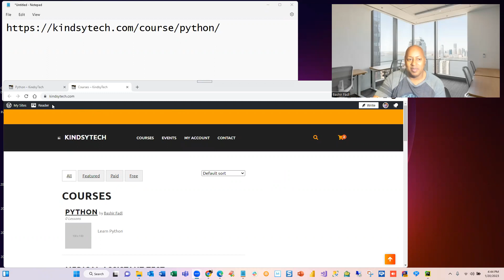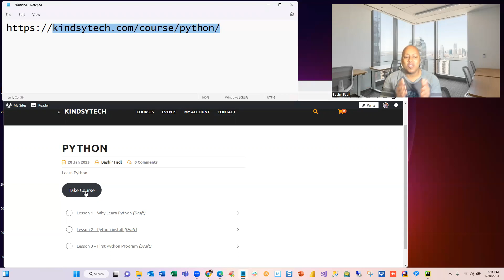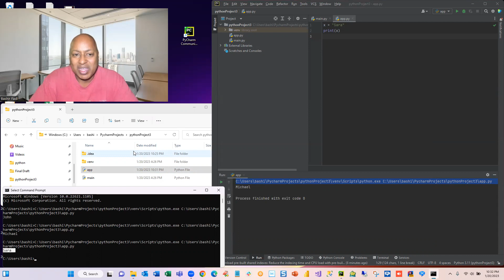تعلم بايثون 3 Python.exe and Code Editor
To register, download source code and documentation
في ساعة Python تعلم بايثون
تعلمبايثون# تعلمبايثون_بايثون# بايثون
تعلمبايثون تعلمبايثون_بايثون بايثون#